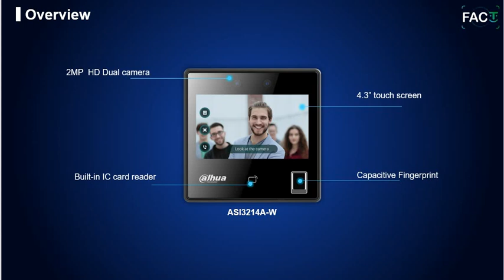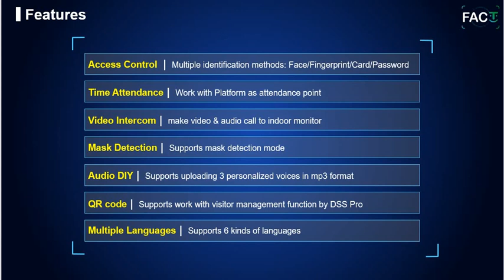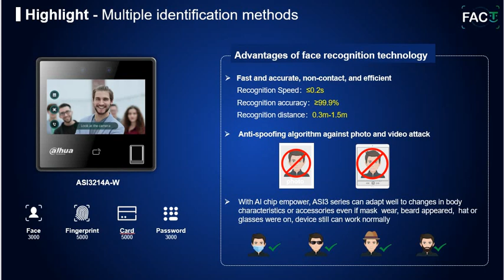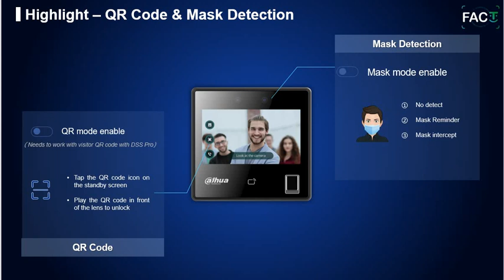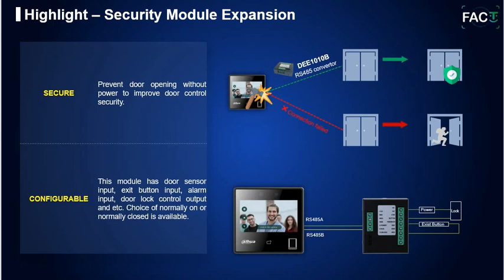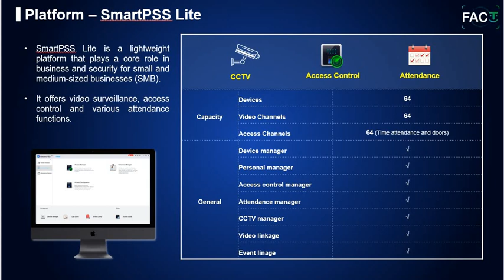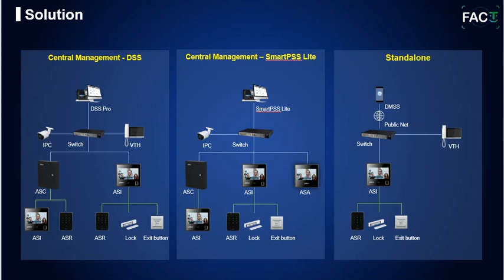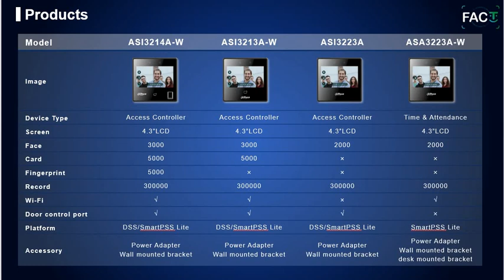Dahua FACT ASI3A series Product Launch | Urdu | Hindi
Video is about introduction and product brief about Dahua FACT 3A series | Urdu | Hindi

AccessControl ｜Face/Fingerprint/Card/Password
timeattendance | Work with Platform as attendance point
VideoIntercom｜ Make video & audio call to indoor monitor
MaskDetection｜ Supports mask detection mode
AudioDIY｜ Supports uploading 3 personalized voices in mp3 format
QRcode｜ Supports work with visitor management function by DSS Pro
Multiple Languages｜ Supports 6 kinds of languages